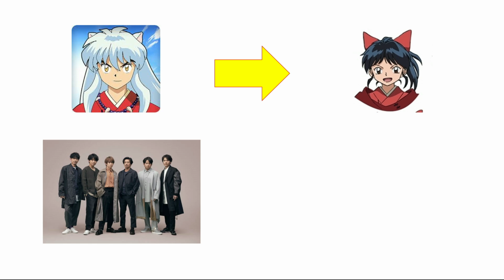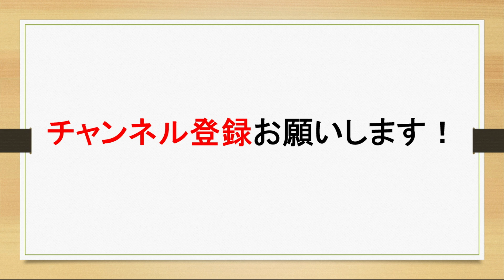【SixTONES】新曲「NEW ERA」がアニメOPに決定した件！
【SixTONES】について語ります！